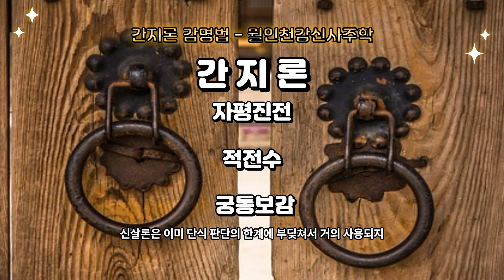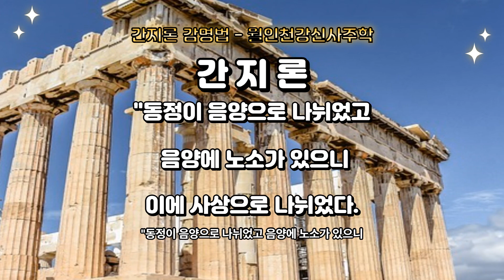간지론 - 간지론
월인천강신사주학은 간지론 감명법을
사용하는 새로운 사주학입니다.
이번 강의는 사주팔자 보는 법 - 간지론
감명법에 대하여 알아보겠습니다.

월인천강신사주학[입문편/종합편/강의록]
저자가 운영하는 유튜브입니다.